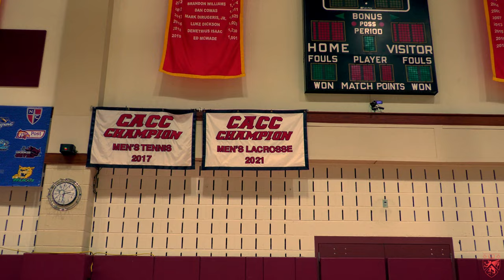Lacrosse Championship Award Ceremony